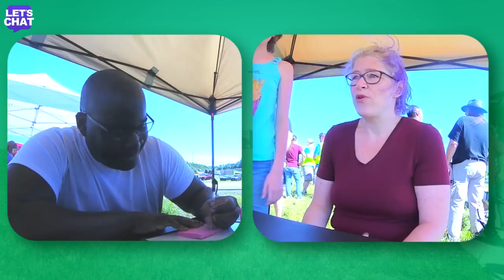"Why NOT be nice to people?" - Melissa | LET'S CHAT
Let's Chat!

Melissa believes you don't need a god to be nice to people.  We explore the belief together!

SE-playlist.com